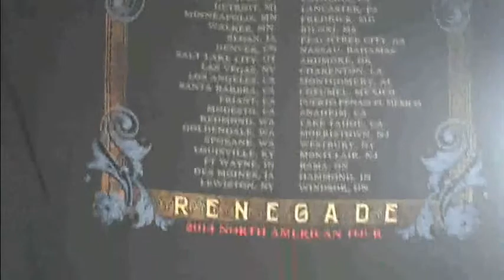UNBOXING NEW SHIRTS! ProSyndicate & Styx Shirts!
I ordered three new shirts about a week ago and got two in this afternoon to show off to you guys! "Life Is Too Short, Make The Most Of It" from SyndicateOG US and Styx: Renegade from styxworld.com. I'll be getting the Poofy aka AshleeMarieeGaming T-shirt here within the next few days to show you guys as well! I hope you enjoyed!

Songs in order of play:
Cliffhanger
Rock 235
The Flying Saucer